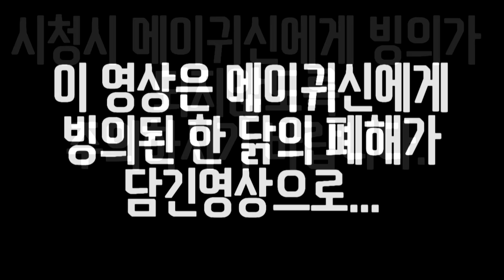오버워치 메이코패스 빙의 플레이 #1 사이코 그자체 (Overwatch Meichopath Mei) [닭갈비TV]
.High Five

난 그냥 웃으면서 다른 사람들을 웃기는걸 좋아하는 대한민국 사람 입니다.
닭친구들과 유튜브에서 재밌었던 게임 순간을 공유해봄!! - 닭갈비-

닭갈비 TV

.∩...l.l. ∩.
.l.l...l.l. l.l.
.∩..l.l...l.l. l.l. ∩.
.l. '...'...'. '. /
.High Five